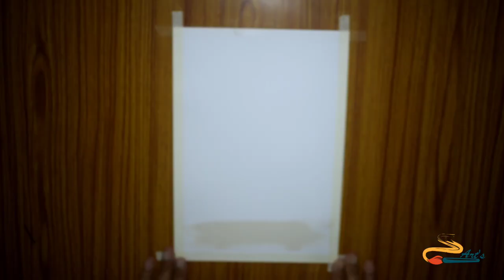Eagle Poster Colour Painting || S Art's|| Step by Step tutorial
Hello everyone 😊

In this Video I show you how to draw Egale poster colour painting using poster colour step by step for beginners.

Title : D4J - Road of Confidence/Dance
Genre Music : Dance